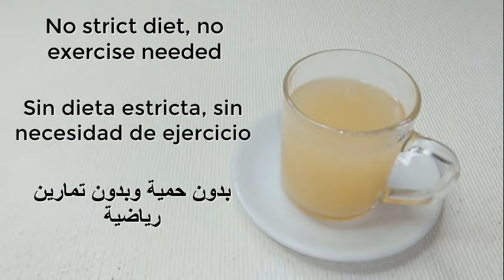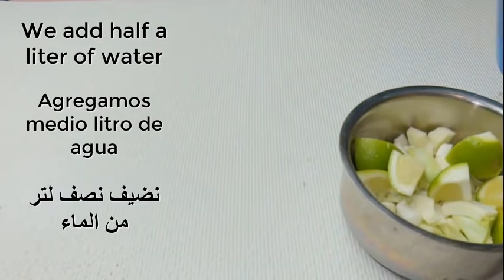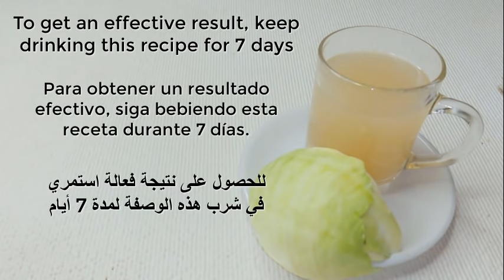Drink one cup of this magic mixture for 7 days and your belly fat will melt completely